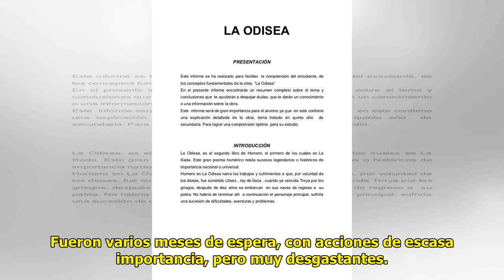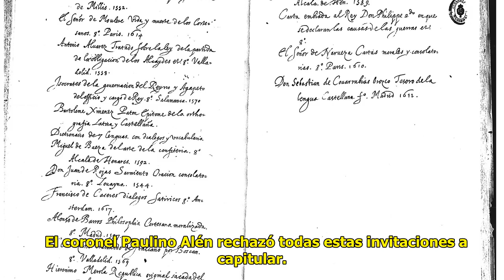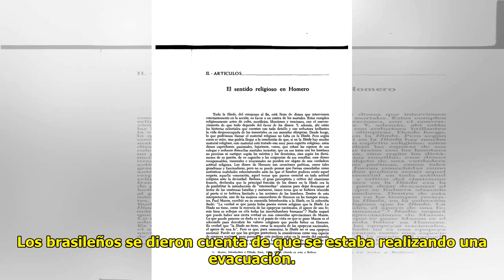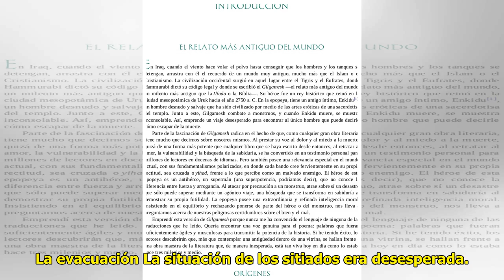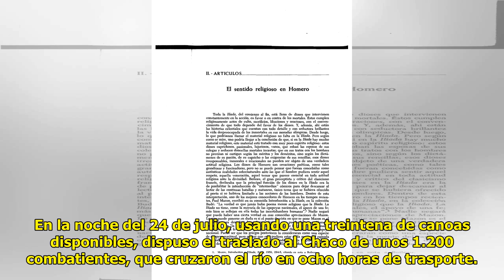Nacionales: Una tr�gica epopeya que signific� el principio del fin